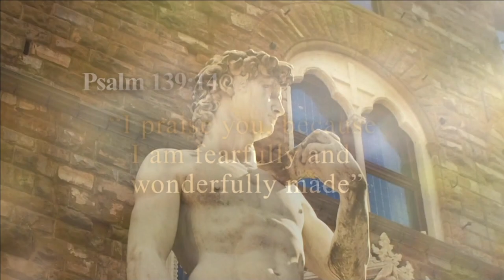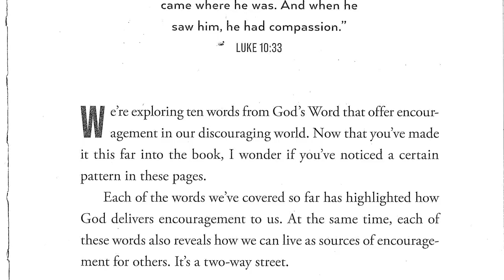Unscripted Faith: Muslim faith to a relationship with God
Join Jay and Angela on this episode of Unscripted Faith as they welcome Kenza Haddock as she shares her inspiring journey of how a transformative dream led her from the Muslim faith to a profound relationship with God. AND... listen as Kevan Chandler recounts his remarkable adventure traveling through Europe, where his friends literally carried him through Europe.